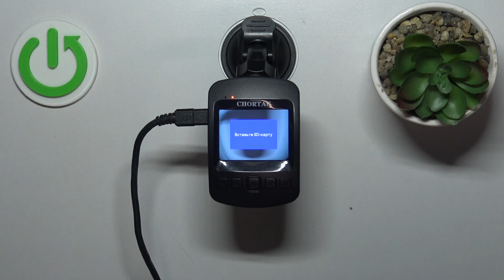CHORTAU Dash Cam | Как выполнить принудительную перезагрузку на CHORTAU Dash Cam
В этом видео мы покажем, как на устройстве CHORTAU Dash Cam выполнить принудительную перезагрузку. Если вы хотите принудительно перезагрузить CHORTAU Dash Cam, то это видео для вас. Внимательно ознакомтесь с нашим видео, чтобы научиться перезагружать видеорегистратор CHORTAU Dash Cam.

Как перезагрузить CHORTAU Dash Cam? Как выполнить принудительную перезагрузку на CHORTAU Dash Cam?